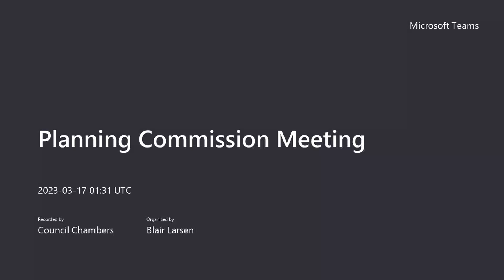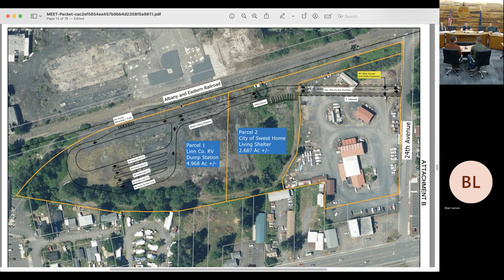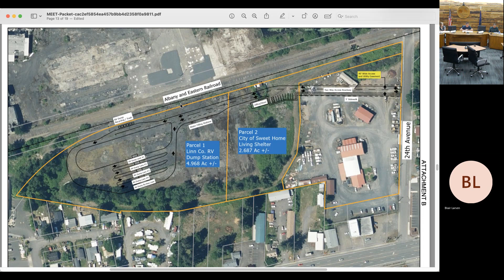2023-03-16 Planning Commission Meeting Recording